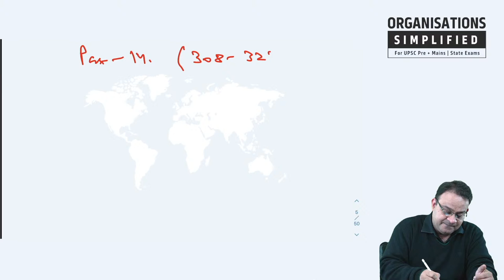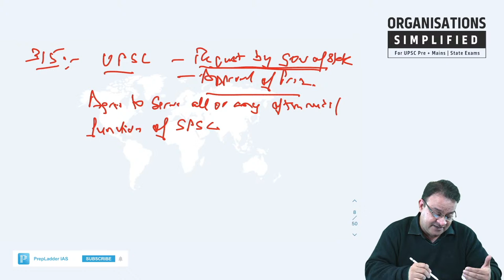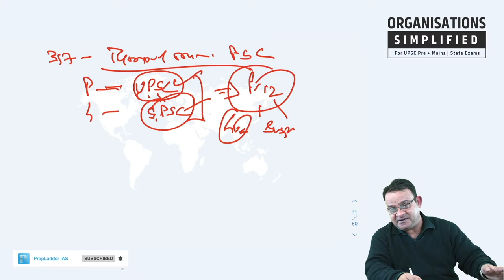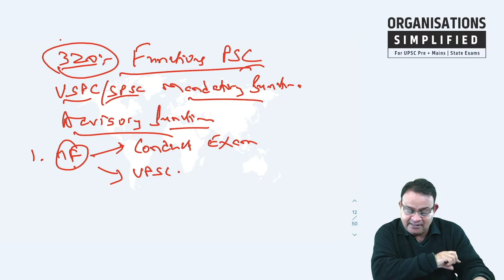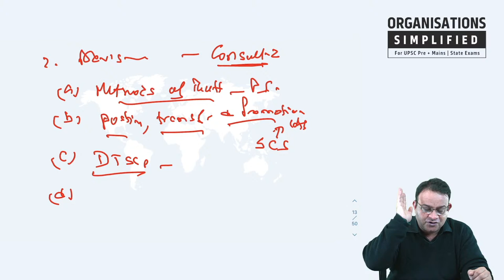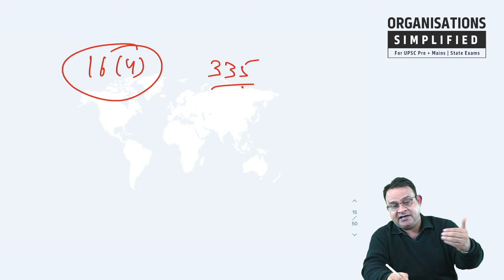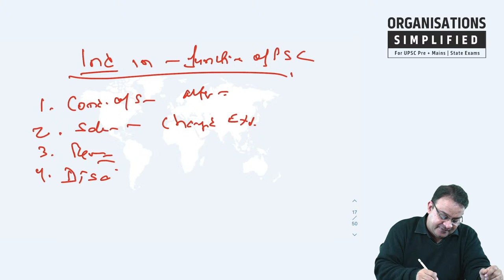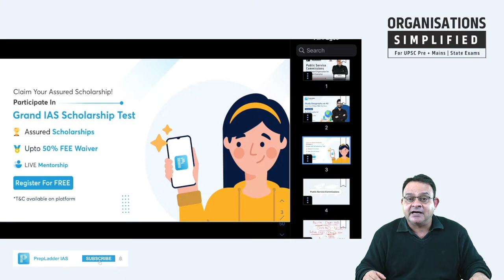Public Service Commissions - UPSC, SPSCs by M. Puri Sir | PrepLadder IAS 🔴LIVE🔴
Join M Puri Sir, where he will be discussing about Important Public Service Commissions like UPSC, SPSCs under our New Property Organisations Simplified. Join the session & accelerate your UPSC preparation.

Sign up on PrepLadder app and get Free Geography Trail for 7 Days

What’s so special about a series on important organisations?
This is an exclusive series of YouTube Lives that will be premiered on the PrepLadder IAS channel. We’ve analyzed the past UPSC Prelims & mains exam papers and recognized important organisations based questions that are repeated often. Based on this analysis, we have selected sector wise topics for each session. During the lives, the faculty will discuss history, structure & current modus operandi and help students understand the knitty gritty of the same.

1. Organisations and their Reports and Publications, is an integral component of UPSC Prelims.

2. In recent years, UPSC is continuously changing its Prelims pattern, yet "Organisation" Property remains a constant theme in UPSC Prelims paper, year after year.

3. Apart from Prelims, "Organisation" Property forms a key part of GS Mains Paper
2(International Relations), GS Mains Paper 3(Environment) and so on.

4. Understanding the intricacies of these "Organisations" will go a long way in helping a
 UPSC Aspirant delineate the complex national and international geopolitical issues.

5. Helps you analyze the depth of a topic with our expert faculty.

6. Helps you understand the weightage of various organisations and recognize the high yield ones.

7. Helps you figure out exam pattern and get familiar with it.

PrepLadder proves to be one of the most reliable digital education platforms supported by its exclusive Dream Team that includes India’s best faculty, dedicated to turning your dreams into reality.

So, get ready to own your dream and start planning your UPSC preparation with us.